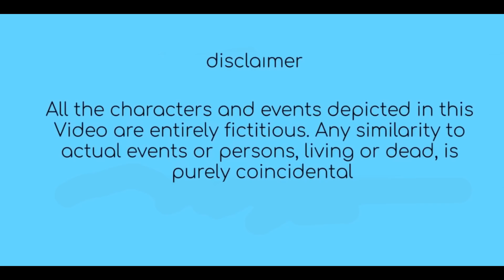Dhokebaaz Mahraaz | Kashmiri Funny Video | Koshur Kalakar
Dhokebaaz Mahraaz is kashmiri funny video about today's marraige trends. We hope you guys will like this kashmiri drama video.